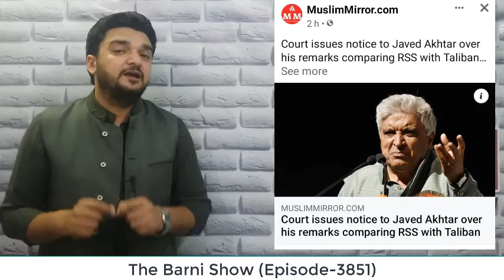जावेद अख्तर ने RSS की तुलना तालिबान से की; कोर्ट ने लिया एक्शन | The Barni Show | EP-3851